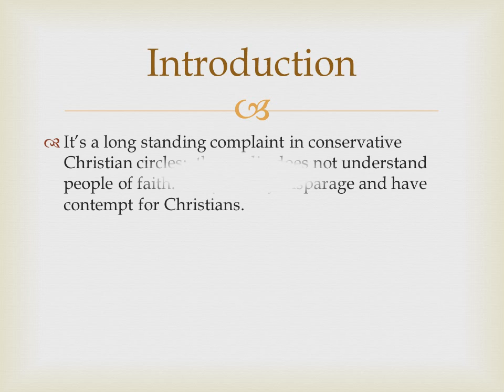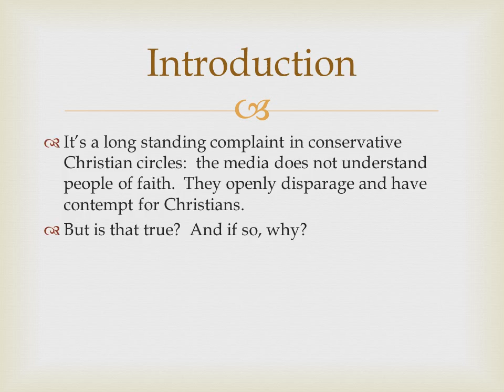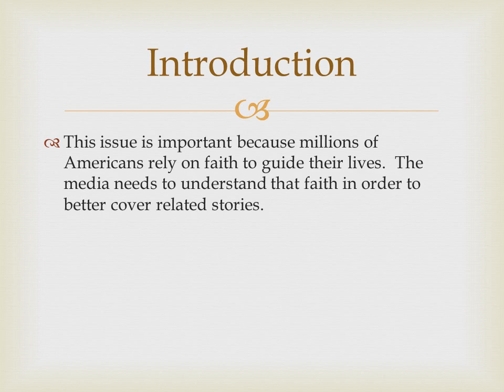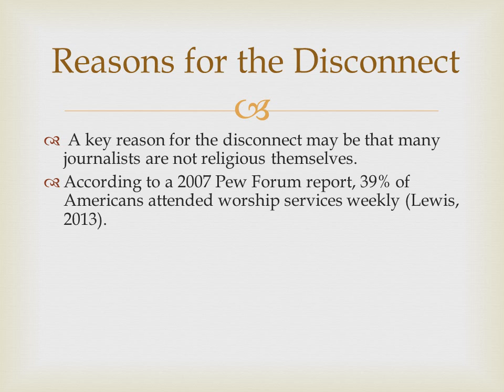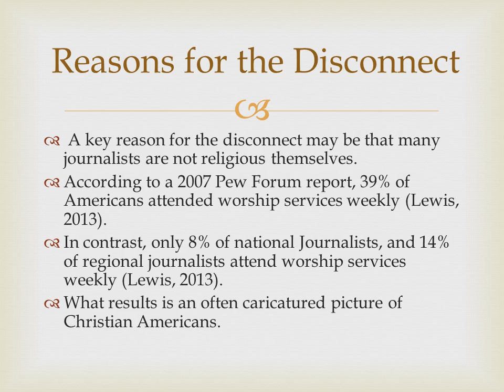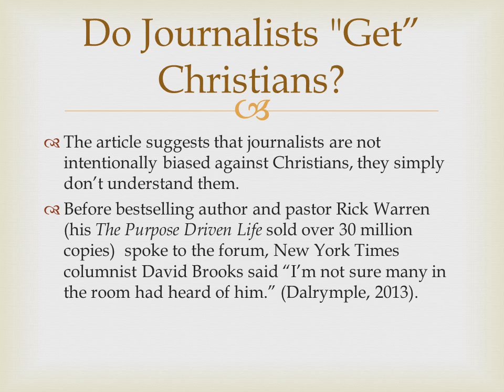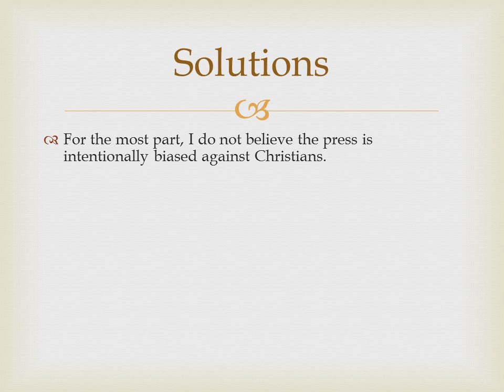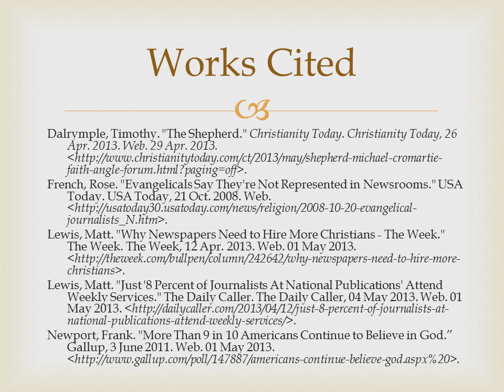Christianity and the Media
Spring 2013 MC304 Diversity in Communication student presentation.